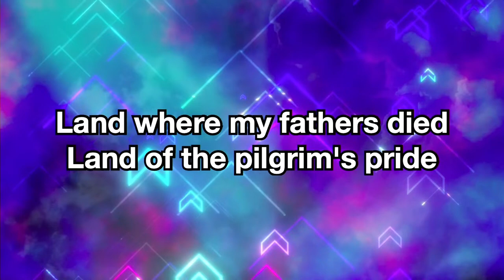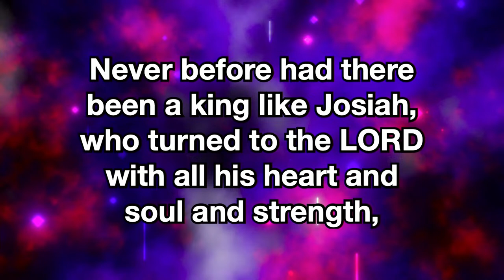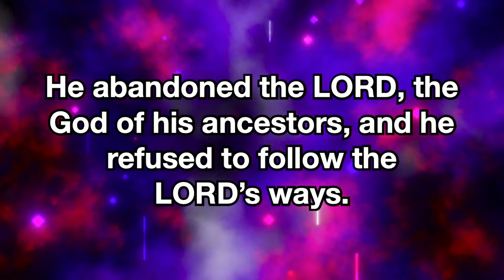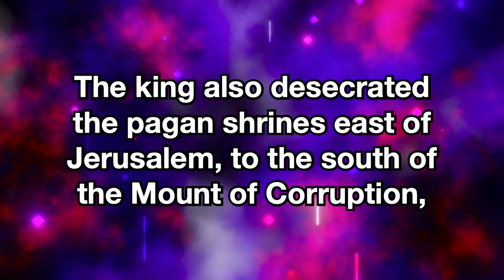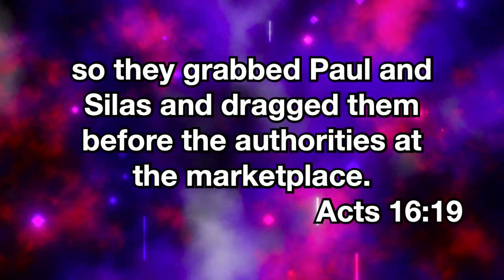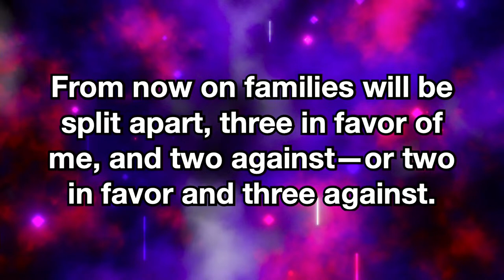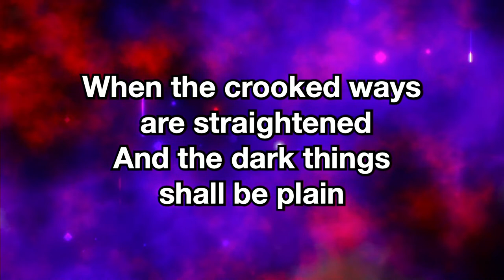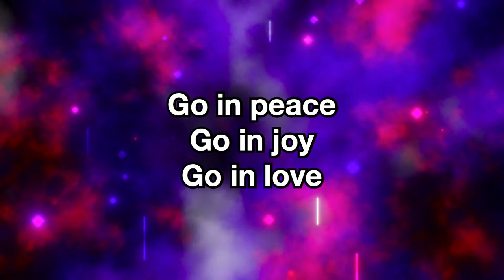Zion's Church Traditional Worship - July 2, 2023